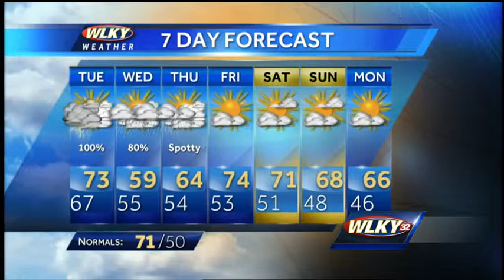Jay Cardosi's Monday evening forecast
A look at the Monday evening forecast with Chief Meteorologist Jay Cardosi.